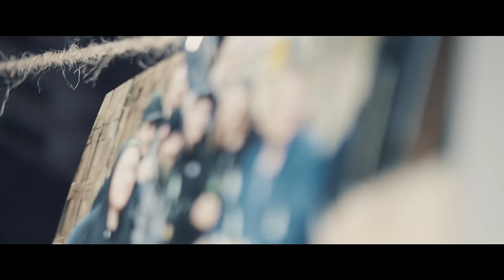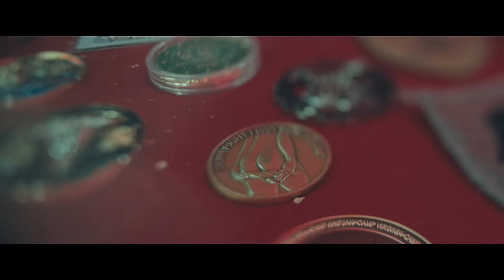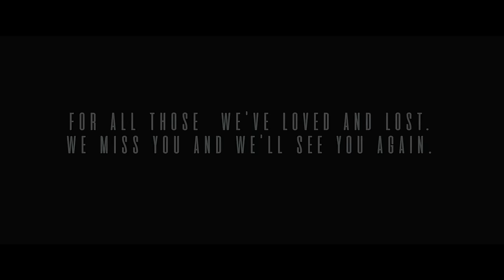Brantley Gilbert - Gone But Not Forgotten (Official Music Video)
Music video by Brantley Gilbert performing Gone But Not Forgotten.